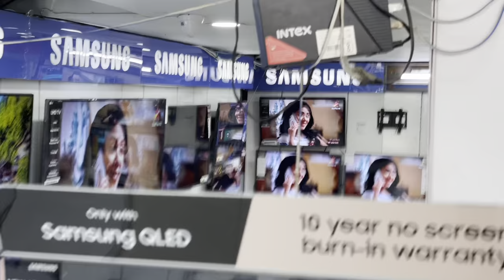1 Lakh Ka Shopping 🛍 Manoj Dey Vlog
1 Lakh Ka Shopping 🛍 Manoj Dey Vlog

Sony RT 40 Hometheater

2nd Camera Canon 90D
50MM LENS
CAMERA TRIPOD